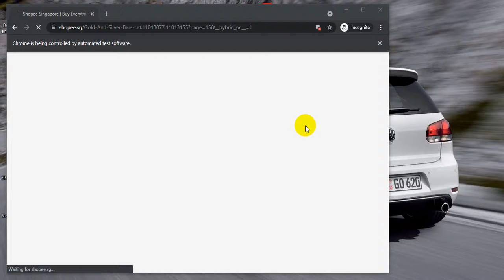shp tst 000101011001011 ssc